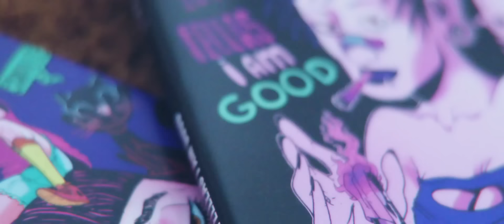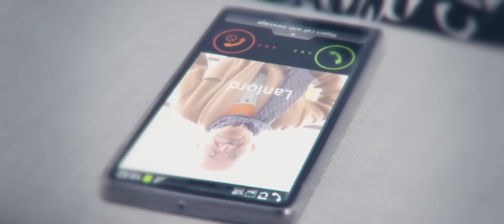DBKILLA - "MIND THE GAP" (Official Video)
click.dj/dancefragile/dbkilla-mind-the-gap

Violex Video
Directed by: Alex Bufalo
Directory assistant: Chiara Buonvino
3D animation: David Tokio,
Graphic designer: Sabatantonio Penna,
Actors: Chiara de Finis, Valentina Carlucci, Gaetano Dibitonto, Marco Gorret, Daniele di Salvo, Luciano Bachi.
Special thanks to Simona Francone e Fabio Canada'